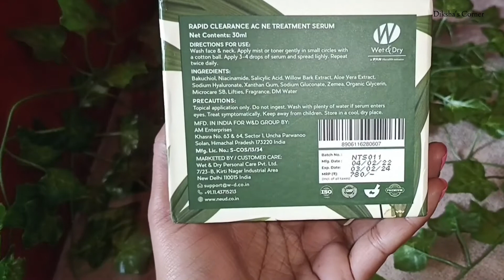Best Affordable Serums to remove Pimples,Acnes,Tiny Bumps,Blackheads NEUD RAPID CLEARANCE ACNE SERUM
Best Affordable Serums to remove Pimples,Acnes,Tiny Bumps, Blackheads

Neud rapid acne clearance acne serum

Stop hiding behind Filter, give freedom to your skin NEUD Rapid Clearance Acne Treatment Serum With Salicylic Acid, Bakuchiol, and Niacinamide💚

✨NEUD Face Serum offers deeper penetration and faster-targeted results due to a high concentration of potent skin actives
✨Salicylic acid helps exfoliate dead skin cells and reduce redness and swelling
✨Bakuchiol, a natural retinol alternative, helps reduce acne and acne scars
✨Niacinamide helps reduce inflammation to speed up the process of healing acne & pimples

Best Affordable Serums to remove Pimples,Acnes,Tiny Bumps, Blackheads | Minimalist Salicylic Acid 2%

Best Face Serums that helped me to remove Pimple Marks, Acne Scars, Dark Spots

 Skincare Routine to remove Pimples, Acnes, Pimple Marks, Dark Spots

Pimple marks removal at home,Acne scars treatment,Dark spot on face removal,Hyperpigmentation treatment,Face serum for glowing skin,Face serum for brightening skin,

How to get rid of tiny bumps on forehead,how to remove tiny bumps from face,how to clear tiny bumps on face,how to get rid of tiny bumps on nose,tiny bumps around mouth,tiny bumps on chest,pimple Marks removal,pimple dark spot removal,pimple hatane ka tarika,pimple kaise hataye,pimple ke daag hatane ke upay,acne scar removal,acne spot removal,acne treatment at home,acne marks removal,

Pimples removal on face at home,Pimples ke daag kaise hataye,pimples removal face wash,dermatologist Recommended pimples removal cream,dermatologist

facebook💓Diksha's Corner